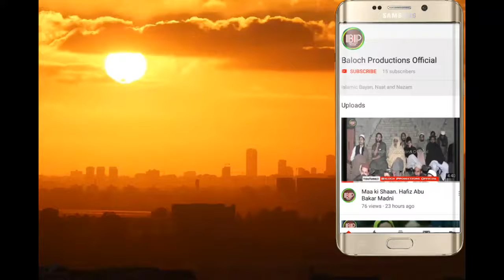Nice Quran Pak Recitation by Small Child (Umm-ul-Qura Memorial Foundation October 2018)